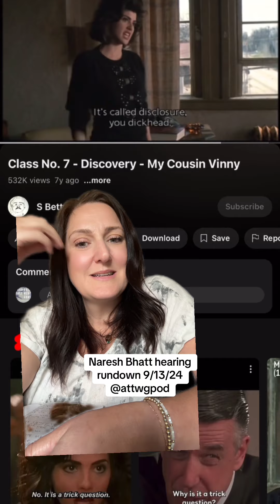What Did We Learn at Naresh Bhatt’s 9/13/24 Hearing?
Here’s what we learned today at Naresh Bhatt’s hearing on 9/13/24.